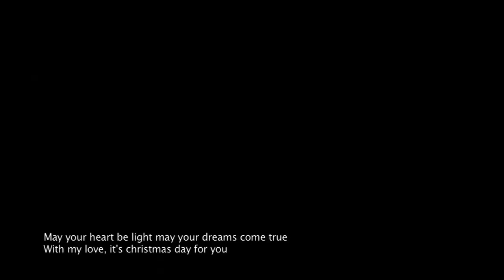Christmas Evening 이지영(빅마마) & 유영호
Watercolor "Winter Project" (2010)

Track. 2. Christmas Evening

Feat. 이지영(빅마마) & 유영호
Composition, Piano & Keyboards by 최성락
Bass 서정철
Drums & Percussions 정양호

2010. Hanulmusic